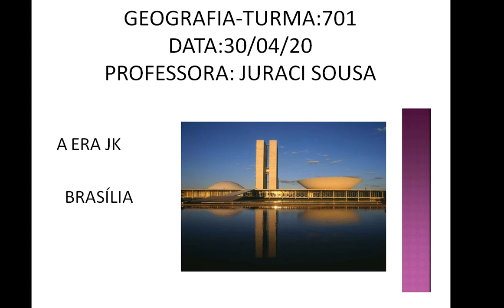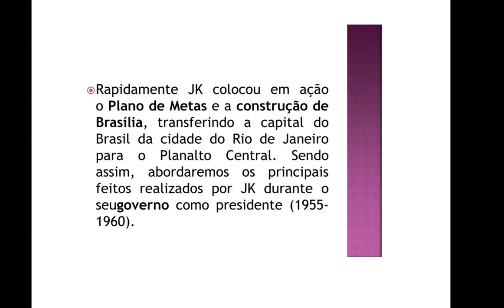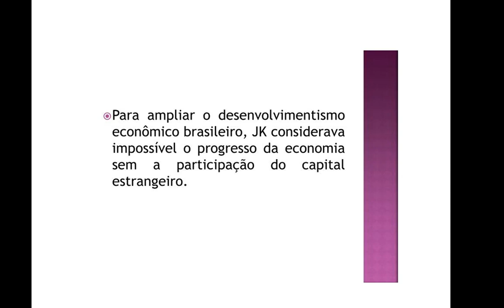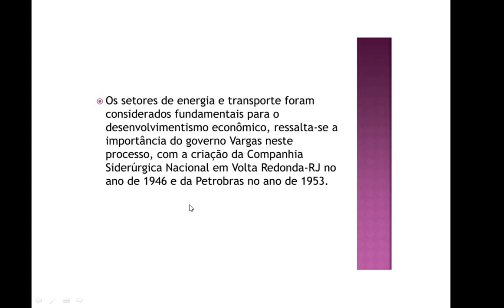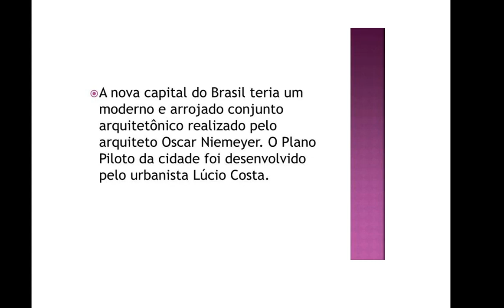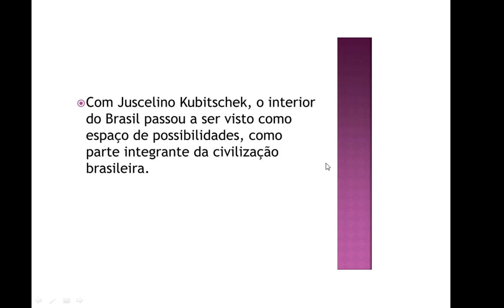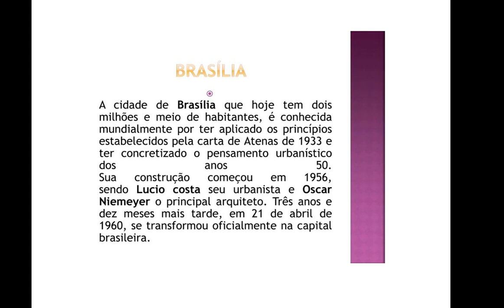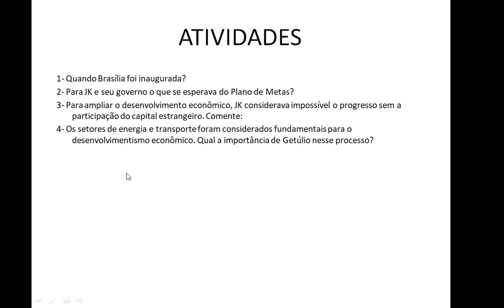PROFª JURACI - 30 DE ABRIL 7º ANO - ERA JK BRASÍLIA